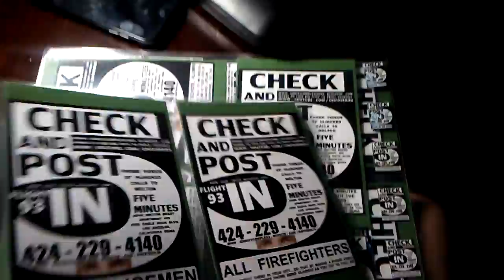PB CCCC AT THE SITE OF THE 9/11 WORLD TRADE CENTER A NEW YORK COP ASKS JAMES WHY HE IS A PART IF AM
PB CCCC AT THE SITE OF THE 9/11 WORLD TRADE CENTER A NEW YORK COP ASKS JAMES WHY HE IS A PART IF AMERICA'S HIJACKED LIFELINES... THE MUSLIM ATTACK FROM THE INSIDE AFTER THE ATTACK FROM THE INSIDE... PB CCCC TONY TELLS TREASONOUS TROOPER WARREN ABOUT THE INSTAGRAM YOUTUBE LINKS THAT WILL LET HIM KNOW WHEN HIS TREASONOUS TROOPERS TROOPERS ARE IN EAGLE ROCK AT 6AM WITH LEAF BLOWERS... PB CCCC MICHELE GIVES HUSSEIN AND MUSTAFA AN EARFUL AT A CCCC GET TOGETHER. I KNOW THE COWARDLY MUSLIM COPS ON HAND ARE GIVING ME AN EARFUL OF HARASSMENT HATRED NOISE RIGHT NOW... PB CCCC TREASONOUS TROOPER WARREN BLAMES GOOGLE FOR HIS HIGH TECH TOYS IN EAGLE ROCK... SENDS HIS TROOPER PAST WITH HIS SIREN TO TAUNT ABOUT IT. PB CCCC MUSTAFA AND HUSSEIN ARE TIRED ABOUT HEARING ABOUT 9/11 AND AMERCA'S HIJACKED LIFELINES ... OH WE HAVEN'T BEGUN CLEANING UP THE WORLD OF YOUR DANGEROUS CHARACTER... PB CCCC HELICOPTER... TRAITOR TROOPER WARREN FLIGHT 93 CHECK PB CCCC A NEW YORK FIREFIGHTER CALLS A TRAITOROUS TROOPER WARREN ON HIS ACTIVE PARTICIPATION IN HIS CITIZENS IN NEW YORK'S HIJACKED LIFELINES... HEAR A SIREN 9/11 FLIGHT 93 CHECK WITH CALIFORNIA'S CORRUPT LAW ENFORCEMENT PB CCCC HEAR A SIREN 9/11 FLIGHT 93 CHECK AND POST IN PERSON AND VIA SPEAKER PHONE WITH CALIFORNIA TREASONOUS POLICE FORCE PB CCCC THE MILITARY PIT BULL PROJECT LETS THE TRAITOR TROOPER WARREN KNOW THEY HAVE AN EYE ON HIM PB CCCC TRAITOR WARREN WITH HIS TREASONOUS CALIFORNIA STATE TROOPERS WANTING A BIGGER SPOTLIGHT ON THEIR VERY PERSONAL PARTICIPATION IN YOUR CHILDREN'S HIJACKED LIFELINES... GIVE IT TO THEM... PB CCCC STU STAN AND WARREN 3 TRAITORS ARE ON THEIR WAY TO MEET SOME TOURISTS FROM NEW YORK WHO ARE REALLY REAL COPS DOCUMENTING CALIFORNIA'S ACTIVE PARTICIPATION IN AMERICA'S HIJACKED LIFELINES. CALL CALIFORNIA OFFICIALS AND COPS ON THAT. AND TRY TO CALL ME MELTON IN FRONT OF THEM.